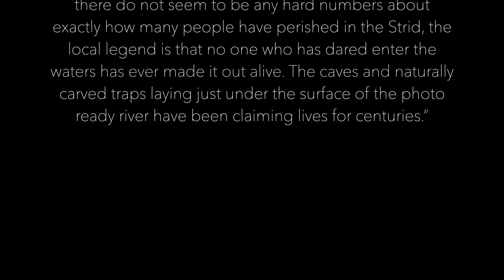Hakim Briki - Sail Away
Inspired by his Berber roots, this song embodies Hakim Briki's passion for psychedelia and oriental melodies. Recorded with members of Grosh and symphonist/pianist Richie English, Sail Away captures the essence of Hakim Briki's formative years as a songwriter.